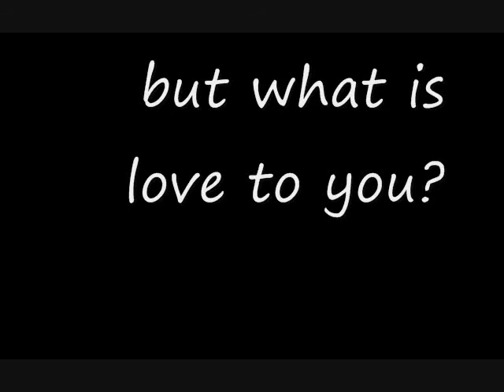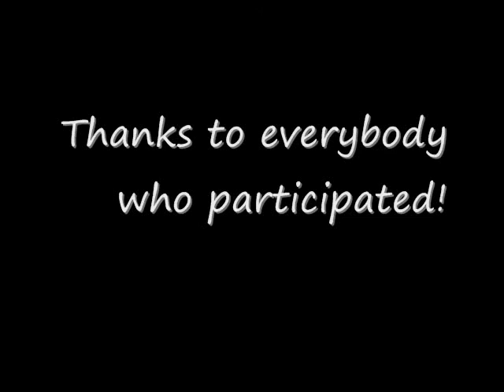What is Love?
This video was made for YFC-Ateneo's Culminating Night (Sept. 19, 2008)

Directed by: Iko De la Cruz

Produced by: Audrey Laglagaron

Edited by: Carlo Atendido of Smash Core Films

Thanks so much Carlo!!:))

And oh, the first part is from the movie Love Actually.